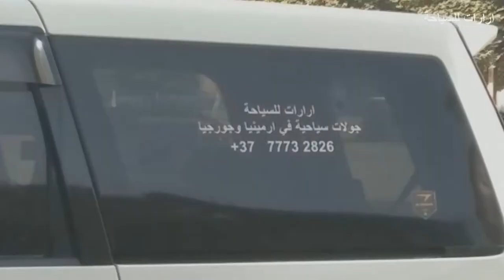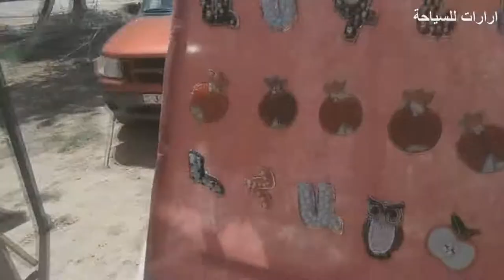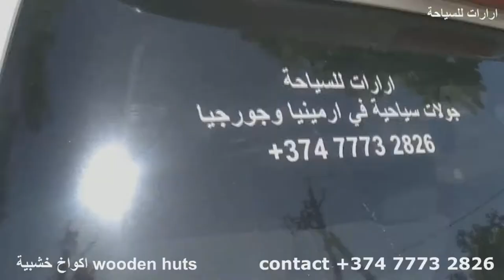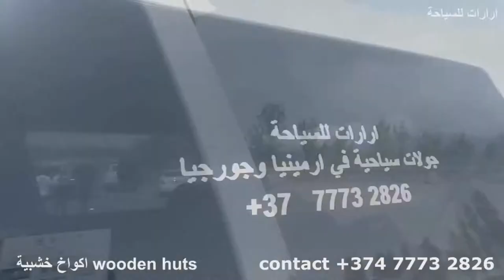Trip to south east of Armenia رحلة باتجاه جنوب شرق ارمينيا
من خلال هذا الفيديو سنتعرف على المواقع السياحية في ارمينيا التي تقع باتجاه الجنوب الشرقي للبلاد.
الطريق الى خور فيراب، جبل ارارات، كهف اريني،  Areni cave، شلال جيرموك، شلال شاكي، اطول تلفريف في العالم، اجنحة تاتيف، wings ot Tatev.